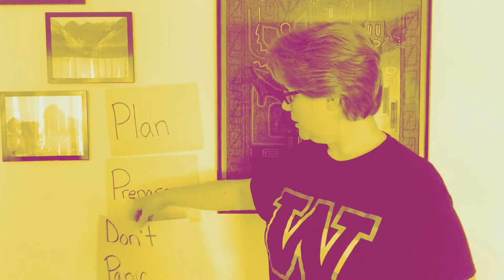Wakefield Action Media: 7th Edition